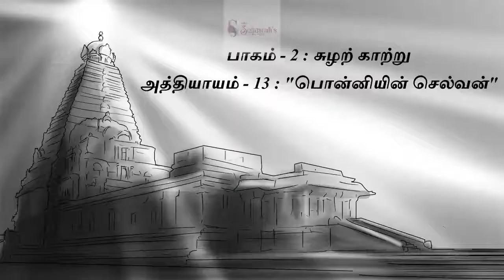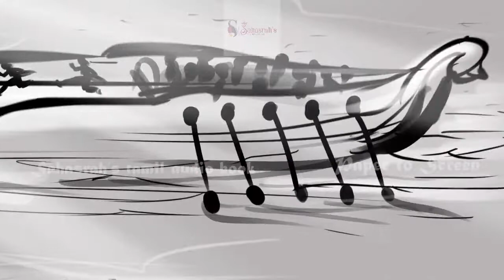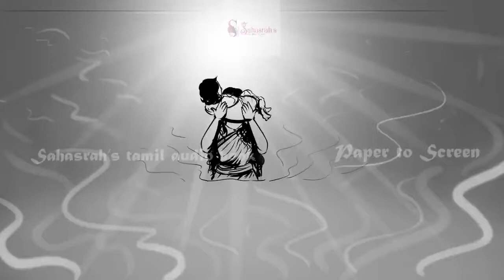பொன்னியின் செல்வன் | பாகம்-2 |அத்தியாயம்-13 | முழு பதிவு PonniyinSelvan Audiobook tamil |Sahasrah's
பொன்னியின் செல்வன்  | அமரர் கல்கி | பாகம் : 2 சுழற் காற்று  |அத்தியாயம் : 13 "பொன்னியின் செல்வன்" | Ponniyin Selvan | Audio book Tamil with Pictures

This video narrates Chapter 13 : "Ponniyin Selvan" ( "பொன்னியின் செல்வன்" ) from Part 2 : Suzhar Kaatru ( சுழற் காற்று )

Characters : Kundhavai, Vaanathi